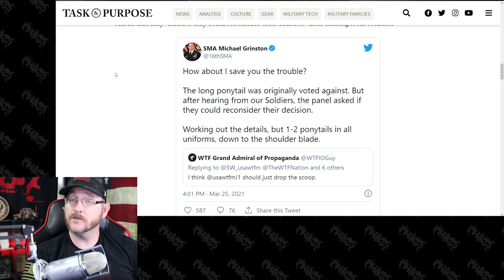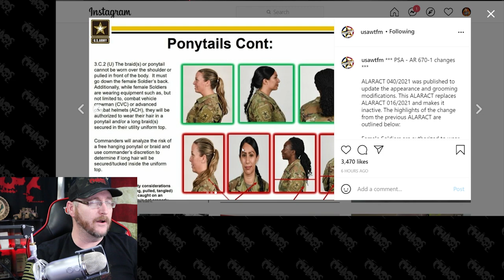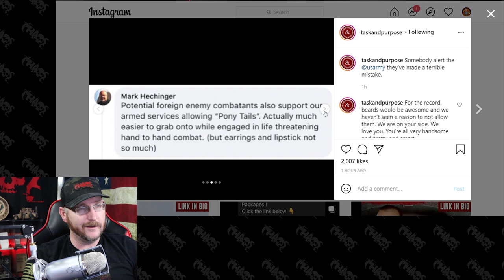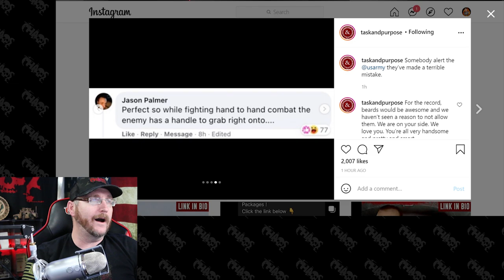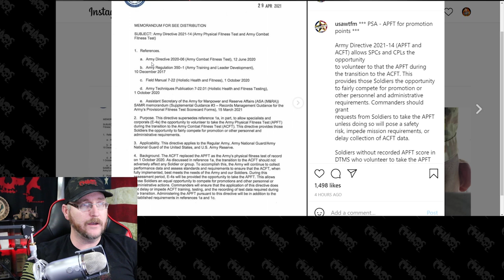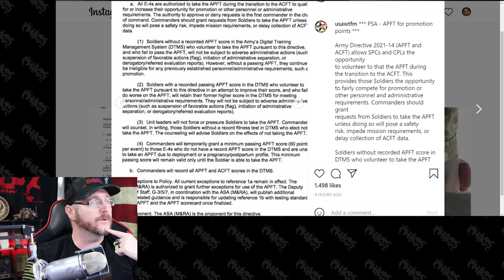Authorizing long ponytails and soldiers can take the APFT | ARMY NEWS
Talking about some new changes that allow women in the Army to have long ponytails and also how they are kind of bringing back the APFT or Army Physical Fitness Test for promotion purposes.

📪 SEND MAIL 📬